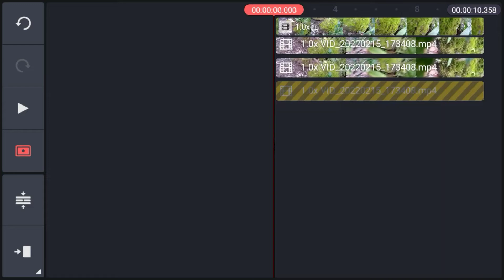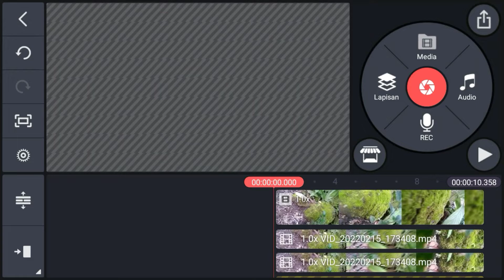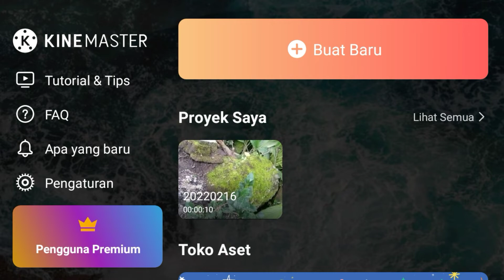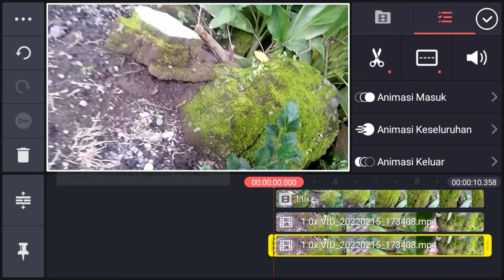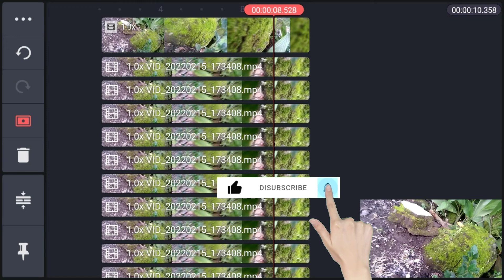Cara mengatasi tidak bisa menambah lapisan video di kinemaster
hai bosku, Vidio kali ini adalah Cara mengatasi tidak bisa menambah lapisan video di kinemaster, terkadang kita tidak bisa menambah lapisan saat editing video,padahal sangat kita butuhkan
ok bosku, bagaimana cara Kinemaster tidak bisa menambah lapisan video simak videonya